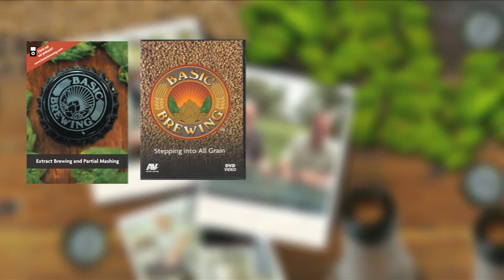Bottling the Wit - Basic Brewing Video - April 29, 2011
James and Steve get together to bottle their 100% wheat Belgian Wit and reflect on a stormy week.